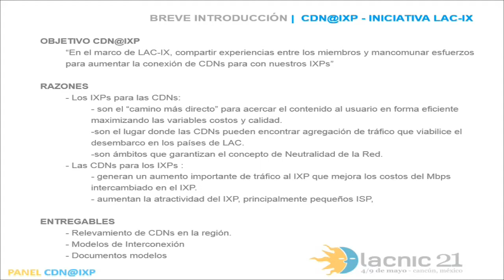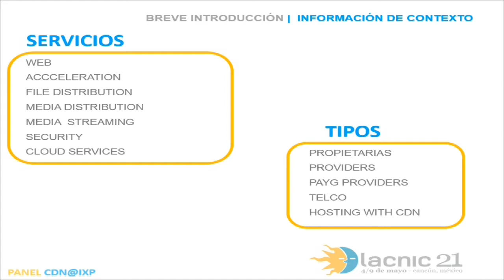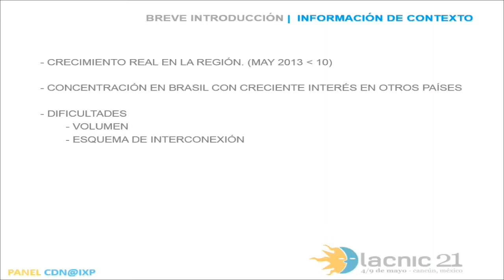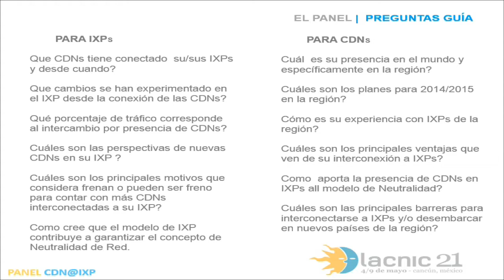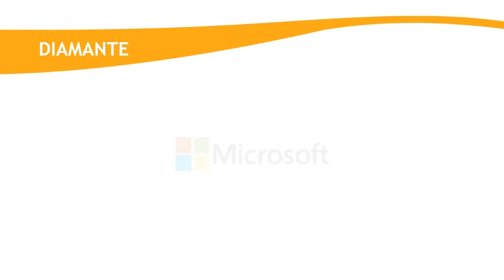LACNIC21 - Panel de discusión: CDNs en IXPs